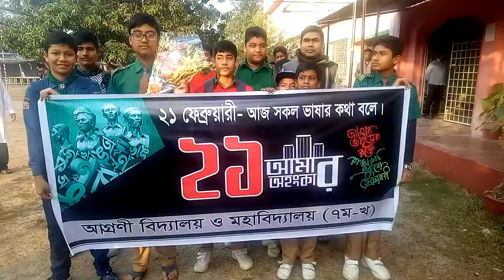অগ্রণী বিদ্যালয় ও মহাবিদ্যালয় রুয়েট চত্বর রাজশাহী।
শহীদদের প্রতি শ্রদ্ধাঞ্জলি প্রদান করেন অধ্যক্ষ মোঃ সাইফুল হক স্যার।